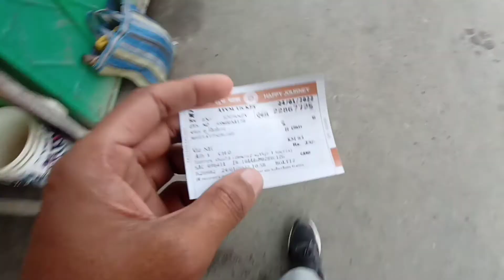( BAGULA TO DUM DUM ) Travel vlog😱 খুব মজা হলো 🙈 প্রথমবার ট্রেনে video করলাম 😱anujbala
দমদম টু বগুলা ট্রাভেল ব্লগ জীবনে প্রথমবার ট্রেনের মধ্যে ব্লগ ভিডিও করলাম 😱😱 জানিনা কেমন হয়েছে তোমরা কমেন্টে জানিও ,🙏

kalyanivlog#kalyaniepisode2#anujbala

mahalaya#bengalivlog

মহলায় স্পেশাল ✌️😁✌️mayapurvlogpart3,

anujbala vlog Bengalivlog WestBengalvlog villagelifestylevlog lifestylevlog firsttimecollegevlog funnyvideo funnyvlog firsttimevlog firstlifestylevlog ghostvlog ghostHospital wantedHospital wanted placefirsttime#